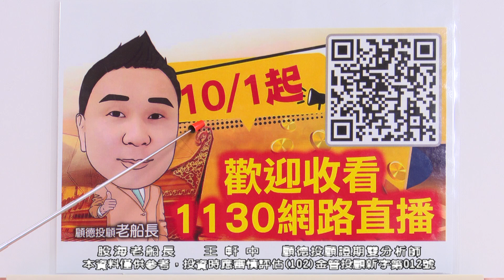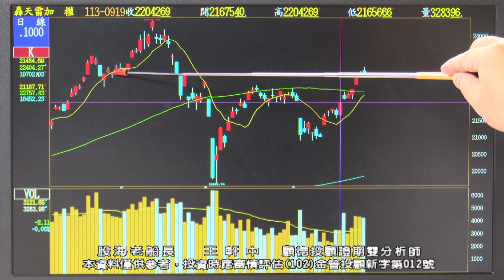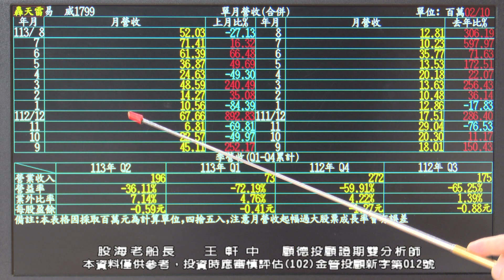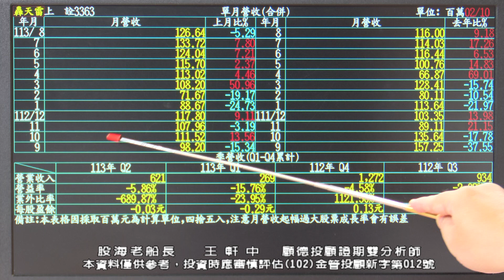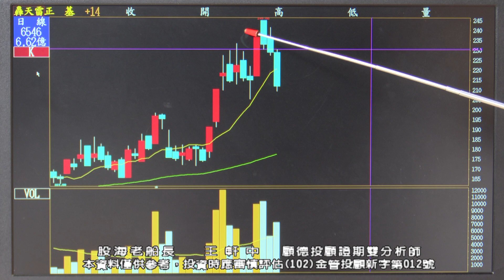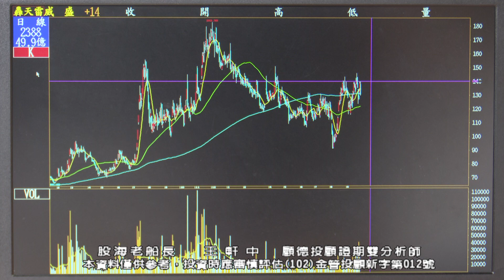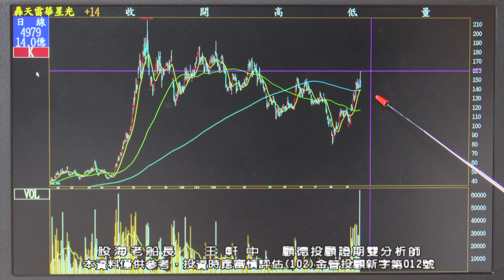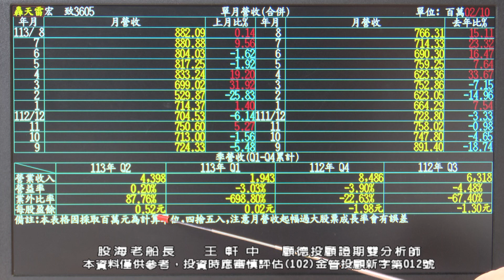20240927 王軒中 股海老船長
加入LINE獲得即時消息